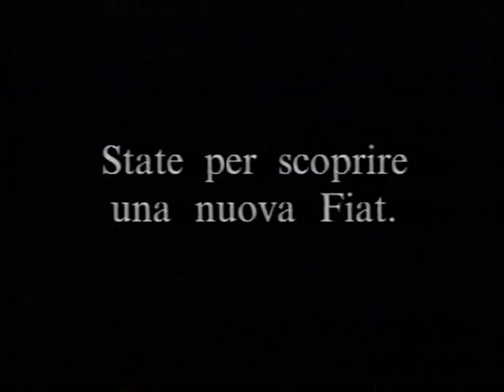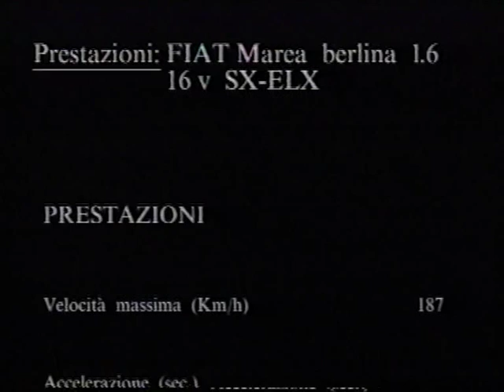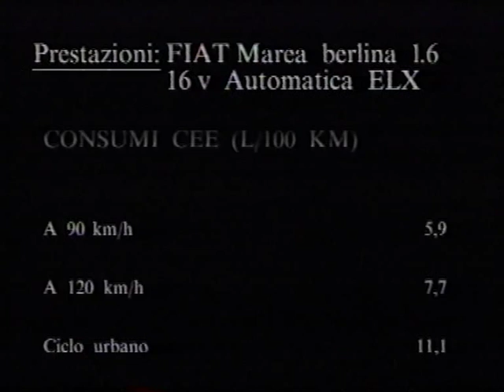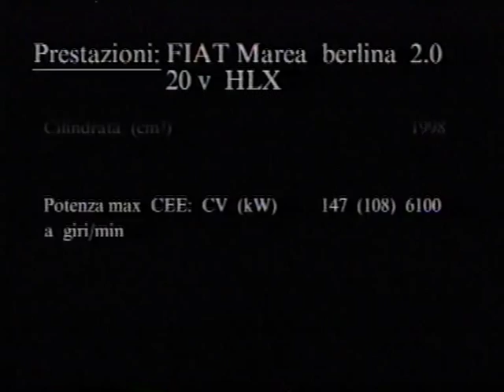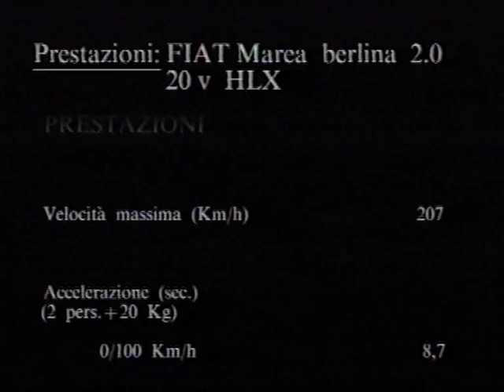FIAT MAREA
Shonik nella pubblicità per Fiat Marea